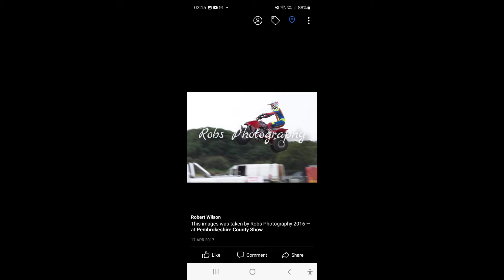Just a little video plus a few images